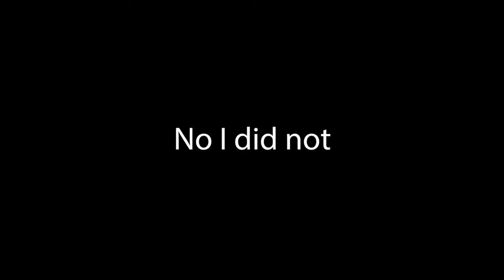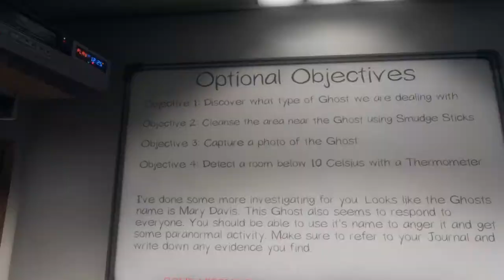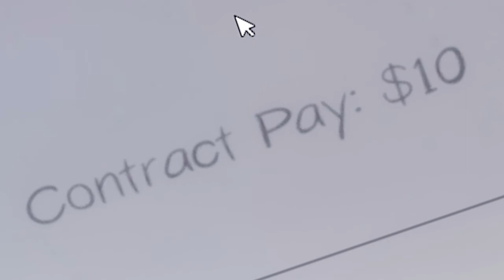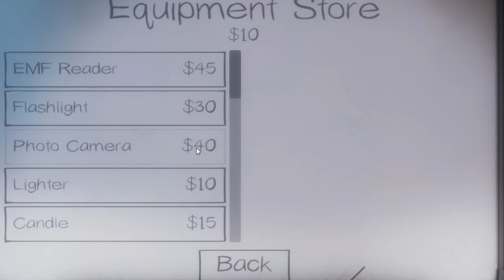"WORLDS WORST GHOST HUNTERS!!!" - Phasmophobia Funny Moments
If there's something strange in you neighborhood, not call us...We didn't play the tutorial and it definitely shows.